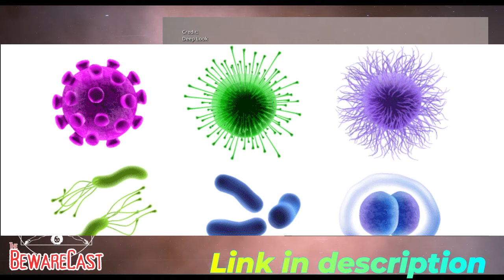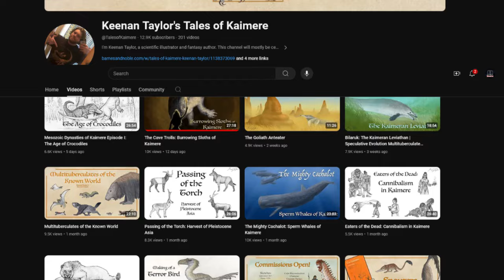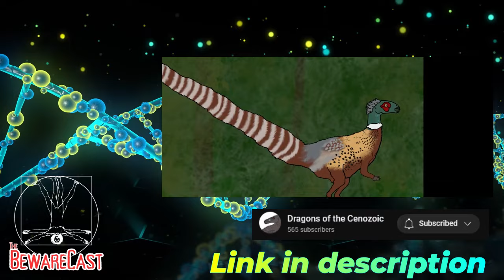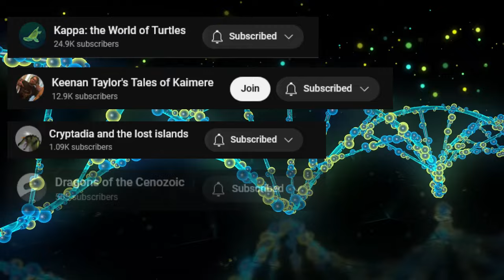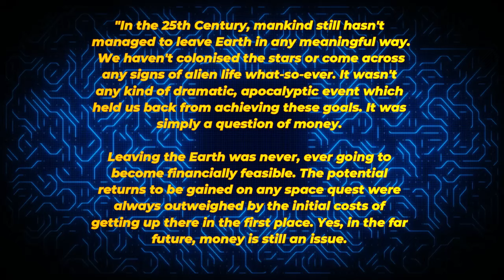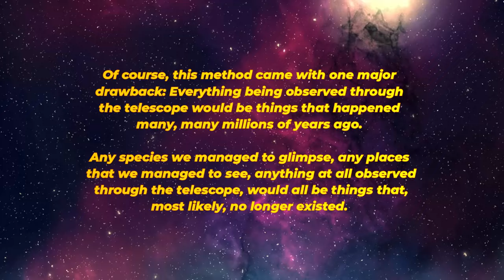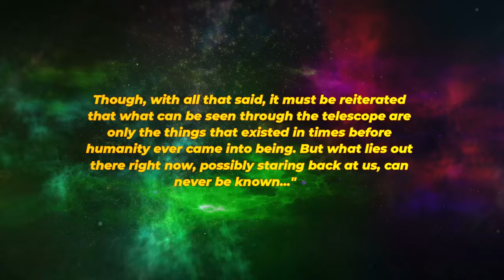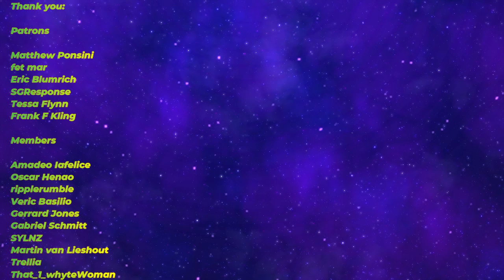FOUR Speculative Evolution Projects You MUST SEE (2024)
In this video I'll be talking about four INCREDIBLE new speculative evolution works that you MUST see. Plus, I'll be announcing my new project...

SEND ME MONERO, MY CRYPTO OF CHOICE:

49xiQcSoopDUoXahUt4Szv6zUEg1gDCyQJHvmVJsNExdPEMqFCY9YfKffs6VFeDtcX7FnvfsBsDLd7F34Um1VBRRMbREcW2